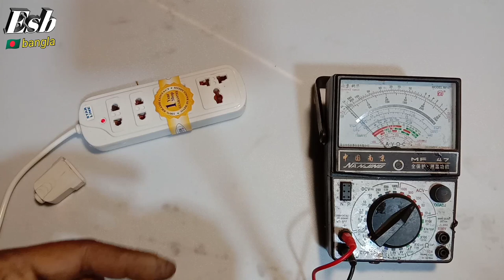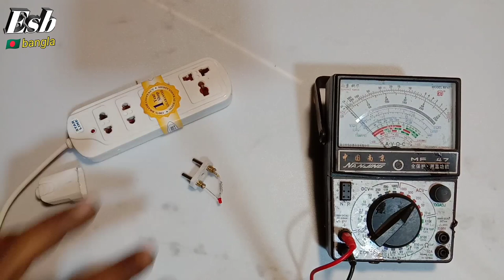220 ভোল্ট এসি থেকে 3 ভোল্ট এলইডি লাইট কিভাবে চালাবেন এই ভিডিওতে সম্পূর্ণ দেখুন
220 ভোল্ট এসি থেকে 3 ভোল্ট এলইডি লাইট কিভাবে চালাবেন এই ভিডিওতে সম্পূর্ণ দেখুন
সম্মানিত ভিউয়ার্স আমরা রেজিস্টার সম্বন্ধে এই ভিডিওতে অনেক কিছু কথা গুরুত্বপূর্ণ বলেছি

কোন আগ্রহী ব্যক্তি রেজিস্ট্যান্স কিংবা ট্রানজিস্টার যেকোনো ধরনের পার্টস এর মান গুণগত ভাবে জানার জন্য এই ভিডিওটি দেখুন

এমপ্লিফায়ার সহ আইপিএস যেকোনো ধরনের ইউপিএস বানানো শিখুন আমাদের এই চ্যানেলের